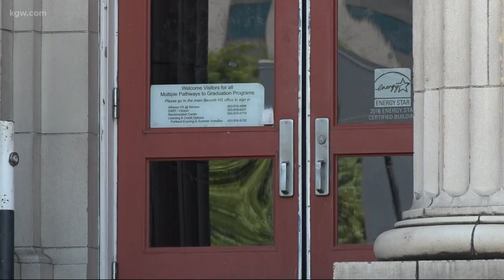Computer equipment stolen from Benson High School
Someone stole $40,000 in computer equipment from Benson High School.